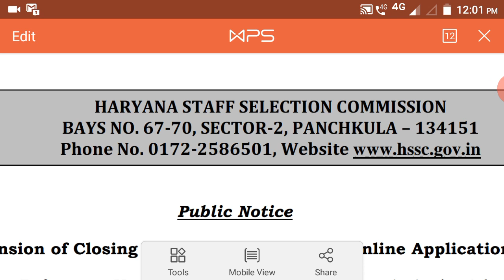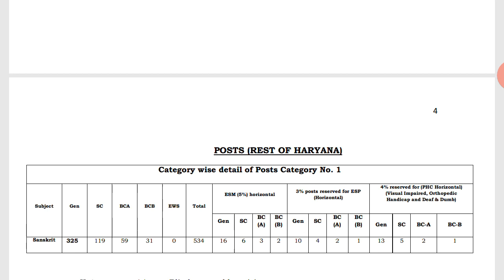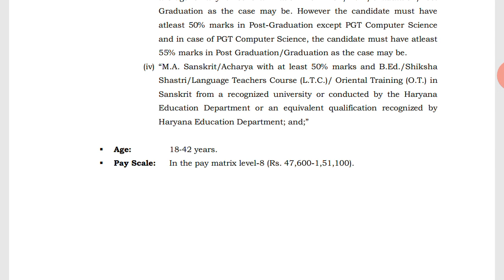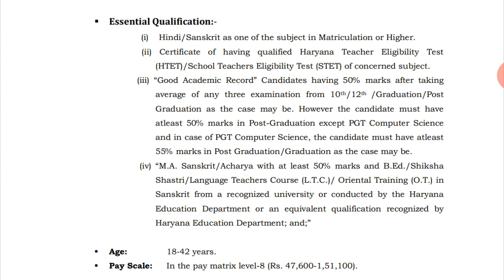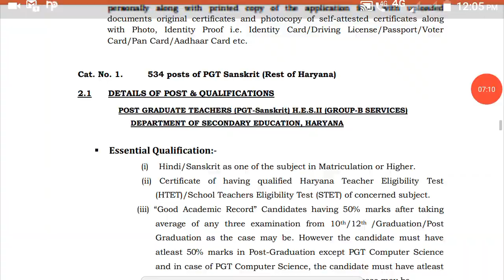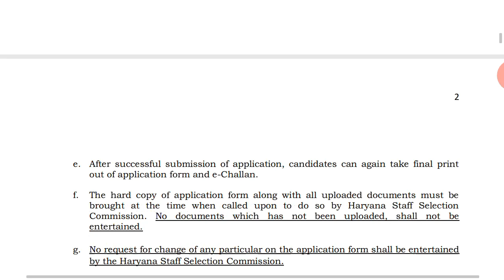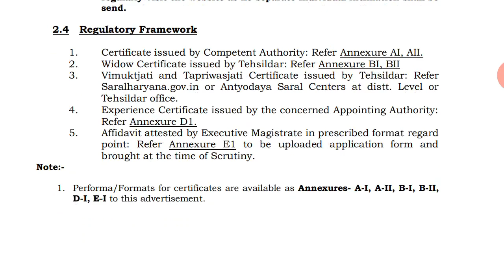HSSC Recruitment 534 Vacant Seat in Teching Department ! बम्पर वेकैंसी , सुनहरा मौका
534 Vacant Seat in Teching Department ! बम्पर वेकैंसी , सुनहरा मौका